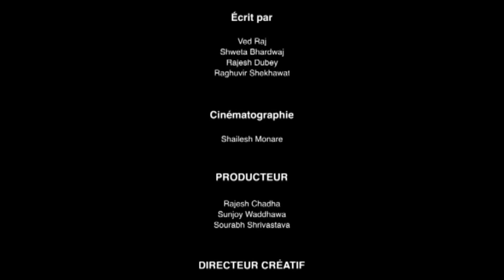La nouvelle aurore - Ep. 07 - Série en français - HD